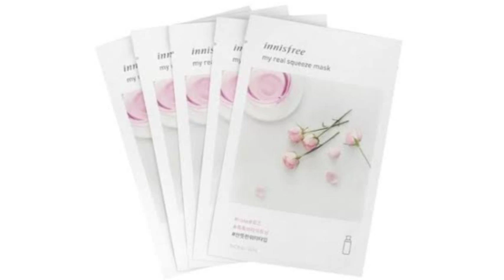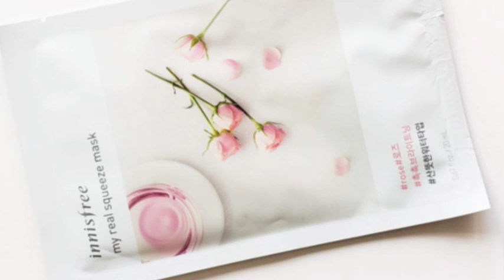ত্বক মাত্র ১৫মিনিটে উজ্জ্বল করার উপায়|শিট মাস্ক কিভাবে ব্যবহার করবো?|How to use sheet mask|innisfree